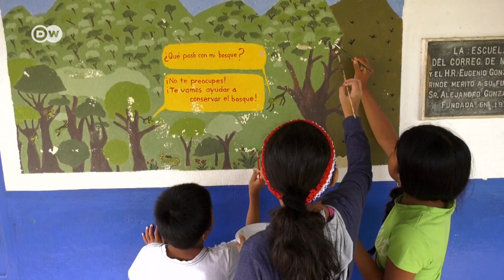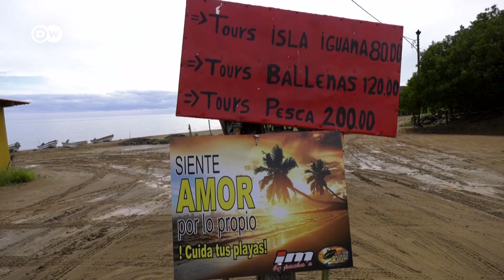ProEco Azuero: reforestar Panamá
Es muy fácil derribar un árbol, pero muy difícil recuperarlo. En Proyecto Ecológico Azuero lo saben. La fundación se dedica a la reforestación y, lo más importante, a concientizar a los ganaderos sobre la necesidad de proteger los bosques para preservar el agua y así, su ganado. Porque reforestar, no es sólo plantar un árbol. Detrás debe haber un plan de educación y seguimiento.